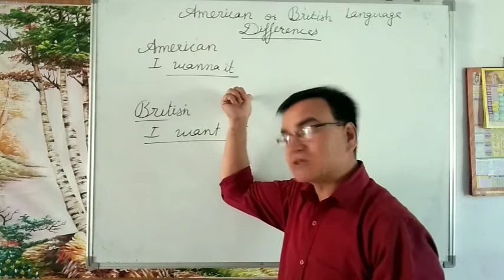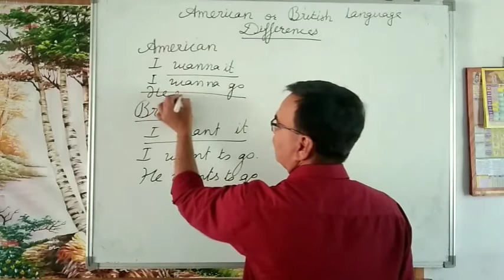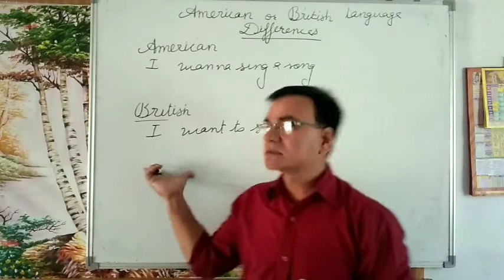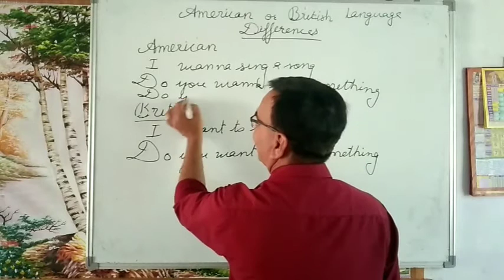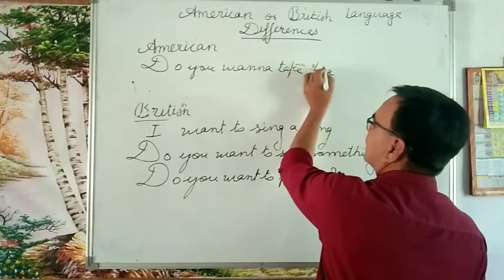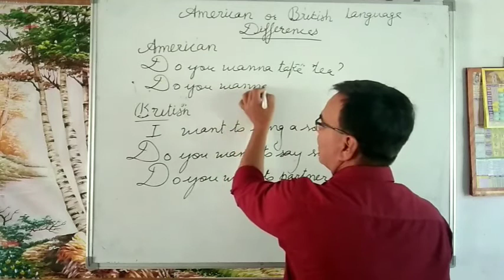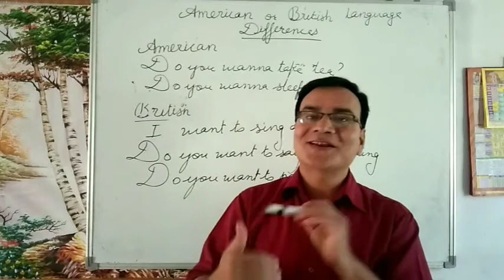Part 3,American or British language difference English spoken channel